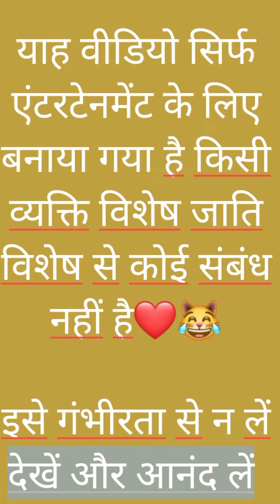बावसीर के कीड़े😹/Best Comedy Of Bagad Billa Part 29/Instagram Funny Cat Reels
बगड़ बिल्ला कॉमेडी वीडियो😹/Best Comedy Of Bagad Billa Part 29/Instagram Funny Cat Reels

  __Disclaimer